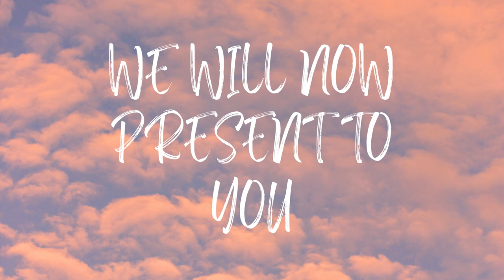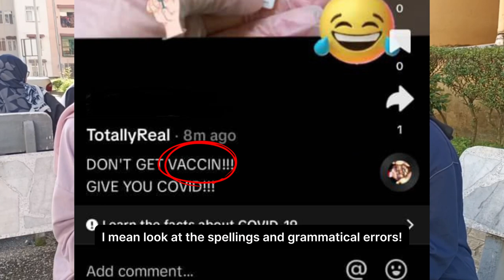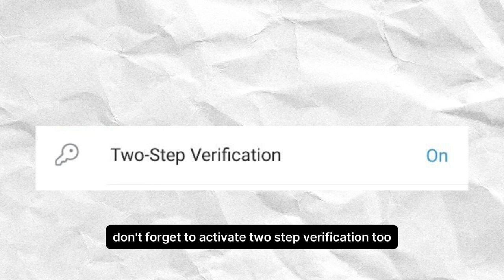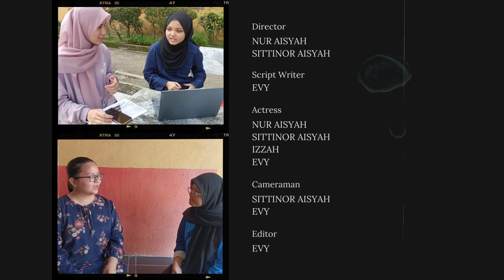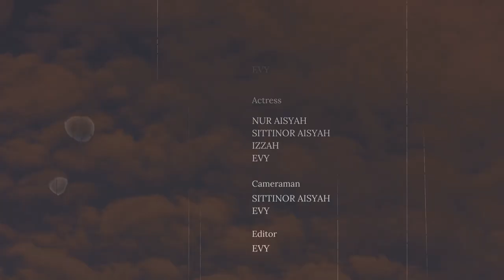DIGITAL LITERACY | IMC414 | UiTM PUNCAK PERDANA | CDIM1D | 20234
TOPIC:
DIGITAL LITERACY

CLASS/COURSE:
CDIM1D/IMC414

PREPARED BY:
1. NUR AISYAH BINTI MOHD RAZALI (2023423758)
2. IZZAH ATIRAH BINTI RAFIE (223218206)
3. SITTINOR AISYAH BINTI JAMAL HALIM (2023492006)
4. EVY ERMELLA YUSTIMIN (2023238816)

PREPARED FOR:
DR. MOHAMMAD FAZLI BIN BAHARUDDIN

CREDITS:
CREDITS OF BACKGROUND MUSICS

Title: funny cat
Artist : Sunha Lee
Genre : Acoustic BGM
Mood : funny, cut, lovely

 • Sneaky Background Music for Videos I ...